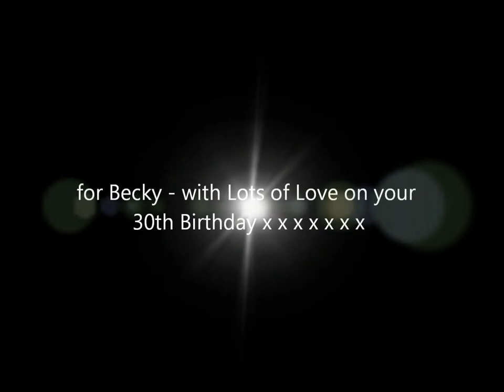Our Wonderful Rescue Staffies Bouma and Minx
Our two beautiful Staffies Bouma and Minx make their music video debut! The most gentle and loving dogs you could ever wish for. Love you and miss you so much Bouma x